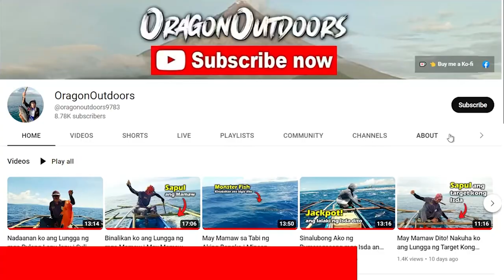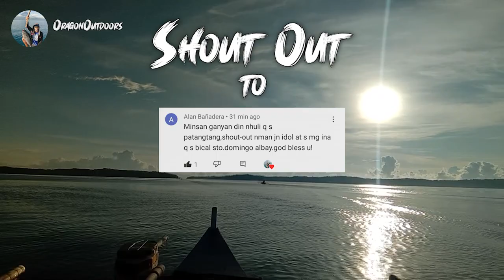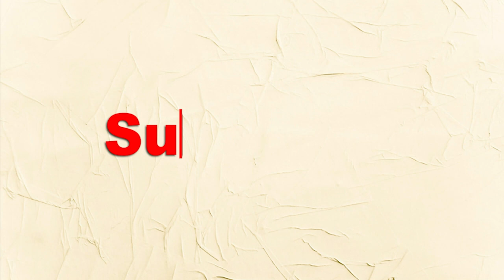Habol Dito Habol Duon | Karera Para sa Maagang Pamasko ng mga Gulyasan | Skipjack Tuna Fishing